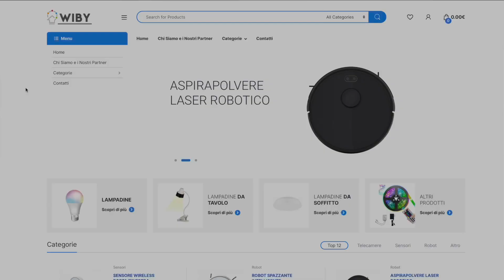Carrellata di prodotti per la domotica WIBY Italia tutti compatibili con Tuya Smart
Recensione di diversi dispositivi messi gentilmente a disposizione dall'italianissimo store WIBY Italia, tutti adatti per la domotica fai da te e tutti compatibili con l'ecosistema Tuya Smart (e Smart Life).
In particolare vedremo da vicino una camera di sorveglianza da interni motorizzata, una smart plug con misurazione dei consumi, un telecomando IR universale WiFi, un cerca oggetti smarriti ed infine un Wall Switch